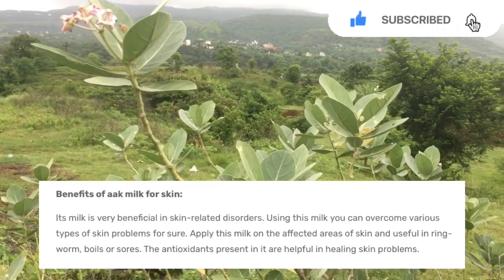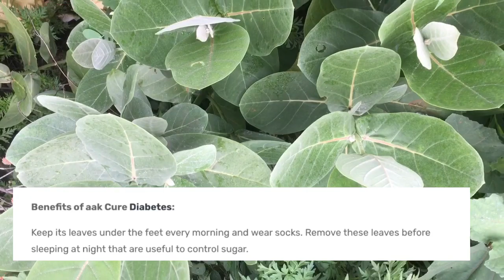ANG-KAT PAMBI KANABASING | AAK TREE BENEFITS IN MANIPURI | AAK KE FAYDE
Aak plant benefits in human body describes in Manipuri

The content is purely informative and educational in nature and should not be construed as medical advice. Please use the content only in consultation with an appropriate certified medical or healthcare professional.